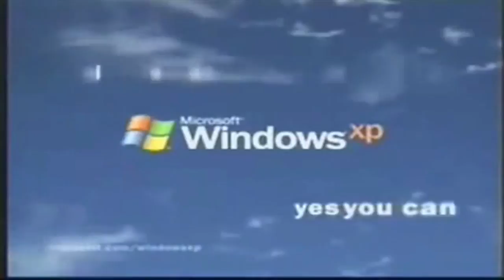Star Wars: The Last Jedi Midnight Release Vlog and Review! *NO SPOILERS*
Love us some Star Wars! A must see!